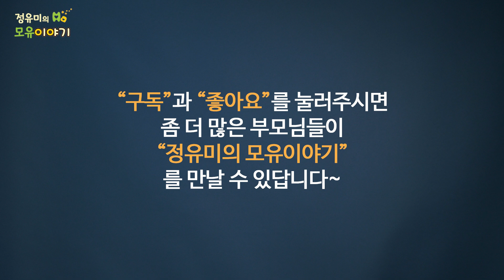#342 아기가 이유식 시작할 준비가 되었는지 아는 법 3가지-or가 아니라 and입니다 소아과 이유식시작시기 6개월 (정유미 소아청소년과 전문의, FABM, IBCLC)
이유식 시작 준비 신호 3가지-모두 다 있어야
생후 6개월(180일) 무렵에
⓵ 혼자 똑바로 안고 고개를 가눈다
⓶ 음식을 보고 손으로 집어서 입에 넣는다
⓷ 입에 들어온 음식을 밀어내지 않고 삼킨다

이유식 시작 준비 되었다는 신호가 아닌!! 것
 * 체중 퍼센타일이 높다
 * 손, 주먹을 입에 넣고 빨고 씹는다
 * 평소보다 밤에 더 자주 깬다
 * 젖이나 분유를 더 먹으려고 한다

6개월까지 기다려서 이유식 시작하는 이유?
* 모유/분유는 6개월까지 필요한 열량, 영양소 충족
* 6개월간 젖만 먹이면 질병, 감염 예방에 도움
* 이유식 진행 쉽다- 스스로 더 잘 먹을 수 있다
* 초기에 과즙, 미음, 묽은 죽 생략해도 됨
* 초기부터 퓌레, 시리얼, 걸죽한 죽으로 시작 가능
* 다양한 맛과 질감, 핑거푸드 진행 용이
* 기본 식품군, 다양한 식품 확보, 알레르기 음식 시작
* 빠른 시일 내에 영양 풍부하고 건강한 식습관 확립
* 빠른 시일 내에 편식과 식품알레르기 예방 식습관